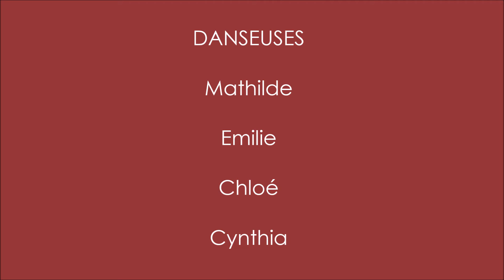Bal de Noël 2021 Danse Orientale Percussions